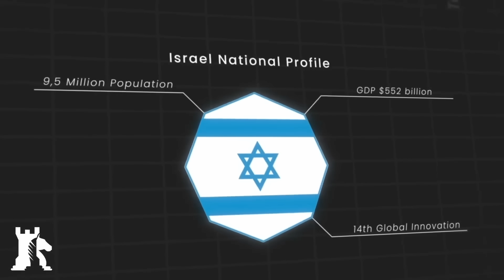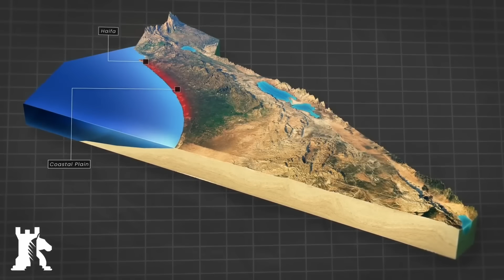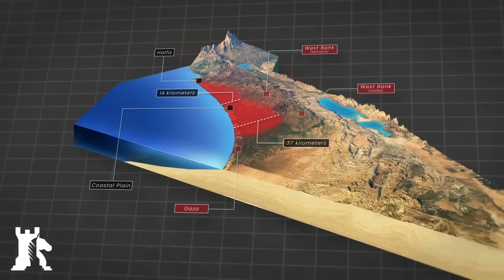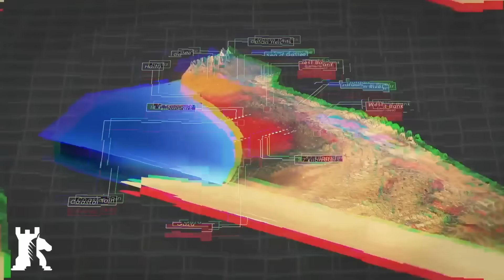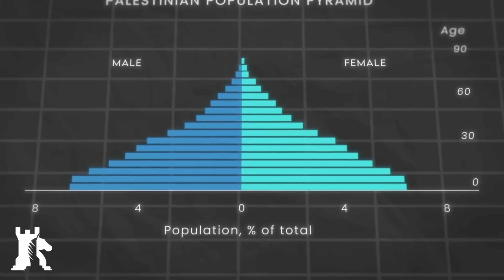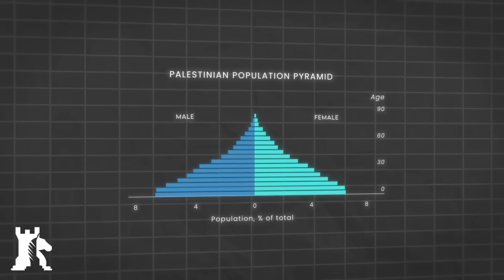Почему география Израиля невыносима [CR]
CaspianReport channel: @CaspianReport